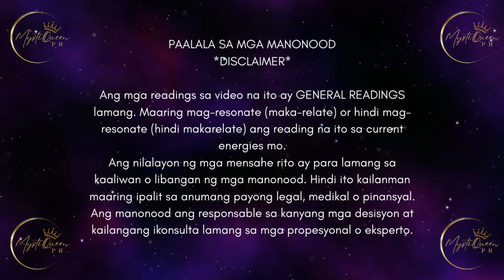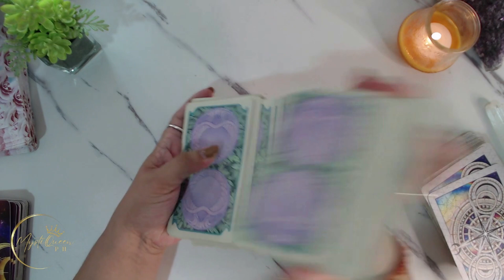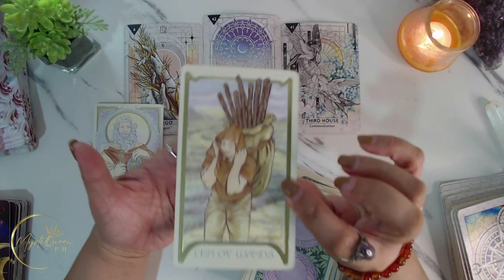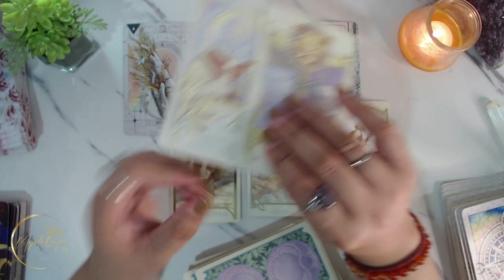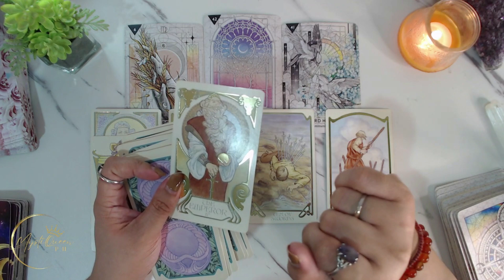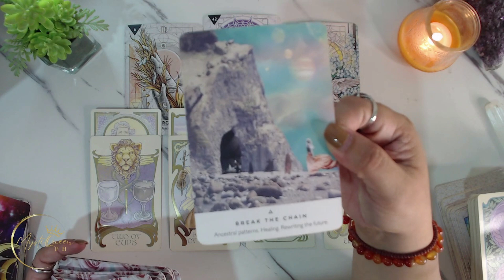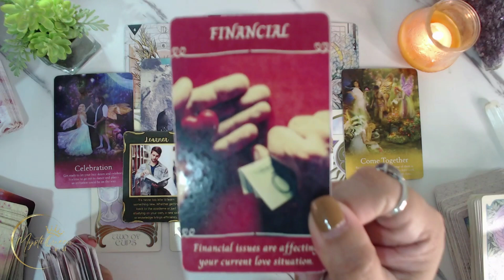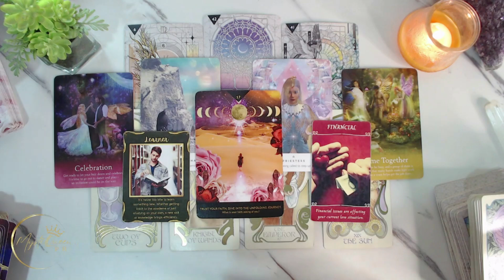♉ TAURUS KAPALARAN ✨ June 26 - July 2 💰❤️ Money And Love 🔮 Weekly Tagalog Tarot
🔮 PRIVATE/PERSONAL READING 🔮

Salamat po!🙏

👑MystiQueen PH

🍿 OTHER VIDEOS/MESSAGES/READINGS 🍿